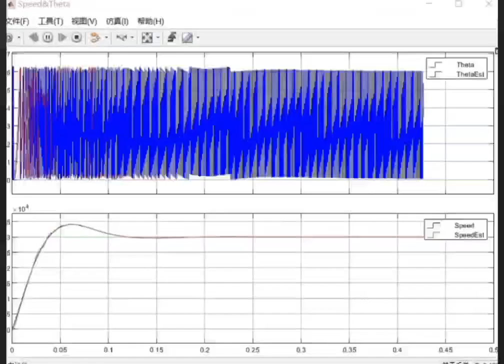Simulink simulation of flywheel energy storage control strategy based on PMSM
Adopt double closed-loop cascade control of speed and current